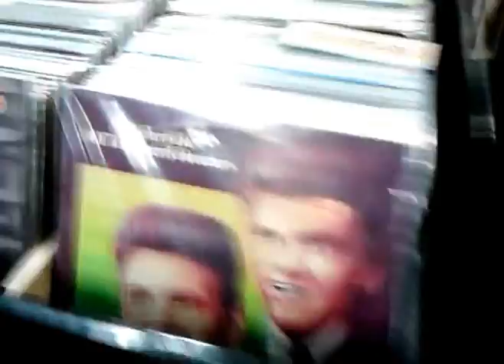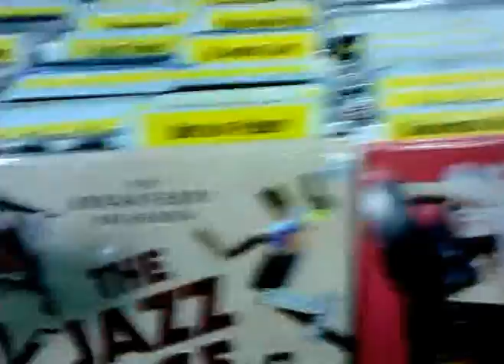Berkeley Dig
Sorry about the shakey video and terrible audio. I filmed this with my cheap ass smartphone. Before my vinyl dig in Berkeley, I thought it would be cool to film some of it. Here is my spur of the moment filming of a vinyl dig.